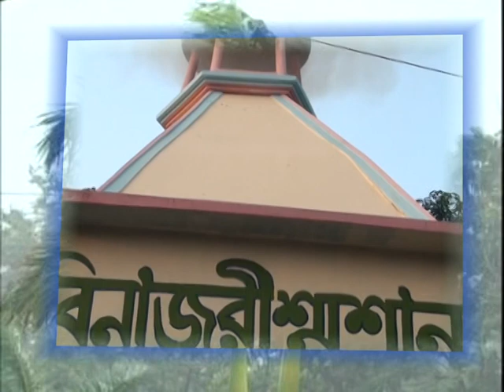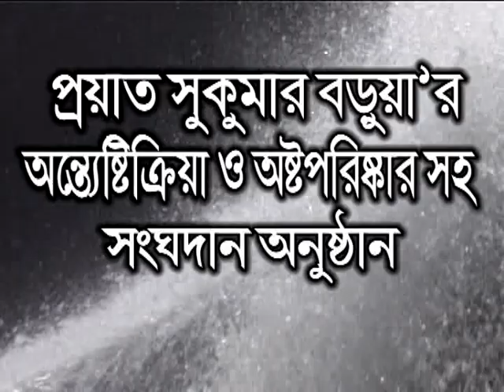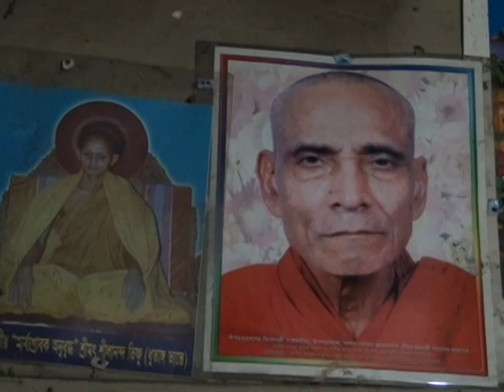Sukumar Barua (Kalu) funeral part 3